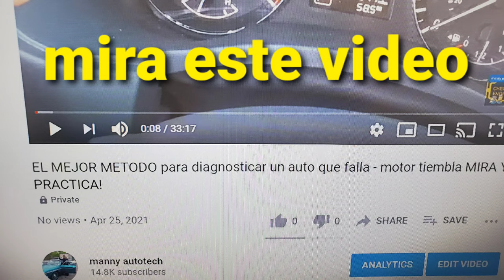EL SECRETO que todo tecnico automotriz debe saber - AJUSTES DE COMBUSTIBLE (PCM fuel trims )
MESCLA ESTEQUIOMETRICA
14.7 KG DE AIRE X 1 KG DE COMBUSTIBLE
"mescla prefecta"
de este modo hay una combustion completa y el CATALIZADOR vertira efIcazmente los gases de escape que son nocivos para la SALUD.
Pocos son los colegas y companeros q conocen esta estrategia, aqui explico de manera rapida como funcionan los ajustes de combustible o los famosos fuel trims, los has escuchado? pues bien, en este corto video explico como la computadora de motor o PCM, ECM controla la injeccion de gasolina en base a muchos factores, como condiciones del motor y sensores, aqui abajo te dejo el video completo de un problema de auto NISSAN con tan solo 50 mil millas, considerando q es un millaje muy bajo y con vista de estar en buenas condiciones, checalo :